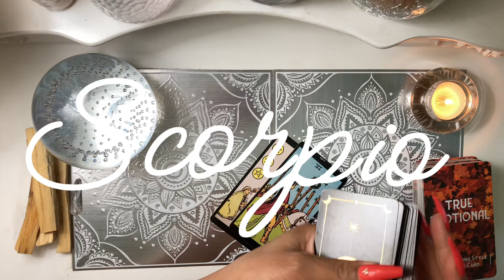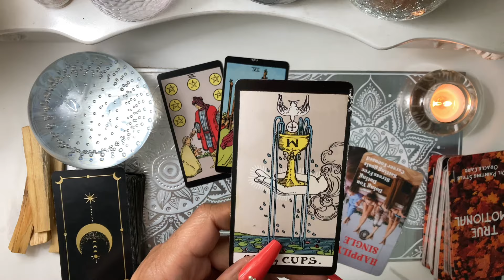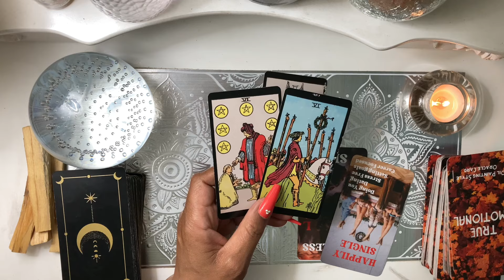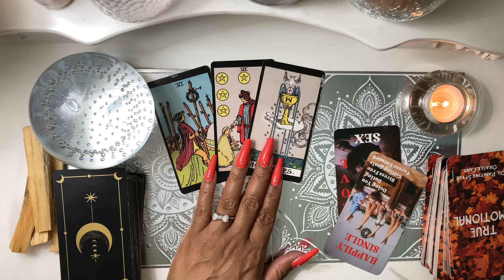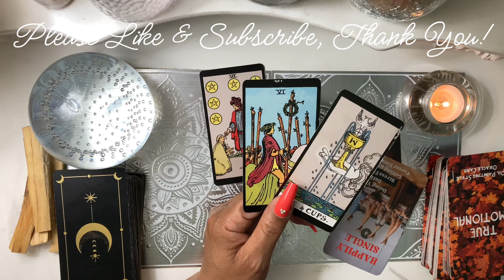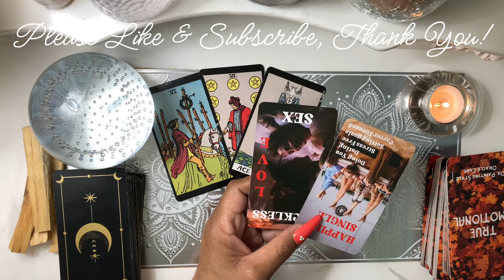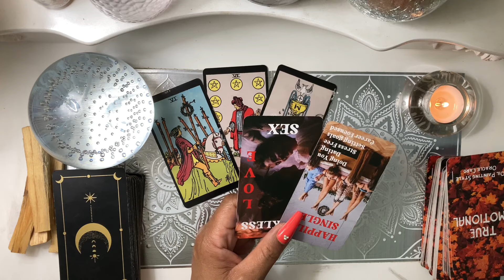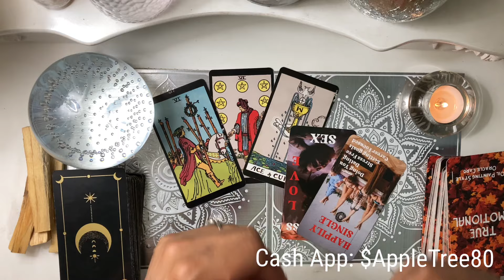Scorpio - A Meaningful Person Is About To Enter Your Life